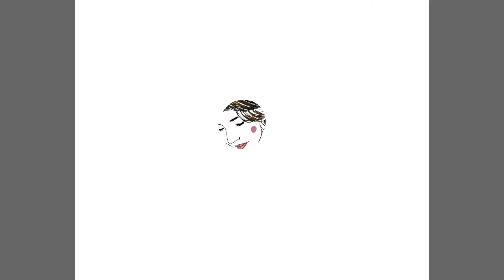VLOG 💜 ОСТОРОЖНО, ВИДЕО С АРОМАТОМ ШАШЛЫКА 🥩🔥 Дачный влог🏡 готовимся к сезону 🌿35день карантина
Помощь каналу:
Яндекс кошелек
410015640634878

Буду рада, если мои видео окажутся полезными или просто интересными для вас😇
Я снимаю видео-рецепты😋, мк по сборке композиций из искусственных цветов🌸, различные несложные рукодельные мк👌, обзоры на покупки с Алиэкспресс🎁   И, возможно, будет еще какое-нибудь интересное направление. В общем, тут все чем я увлекаюсь😊
Дача, уют, экономное меню, рукоделие и кулинария.
Я не профессионал и не истина в последней инстанции, я так же как и все могу ошибаться, поэтому давайте совершенствоваться вместе и делиться хорошим настроением😍💖💖💖